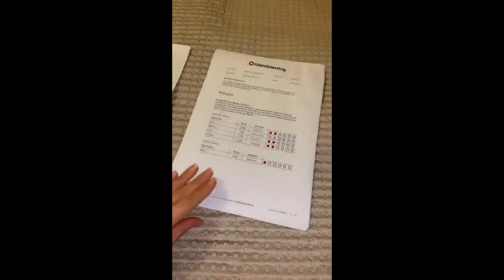DomiWaffles and her Lifelab Experience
Instagram influencer DomiWaffles has taken her Lifelab Test and to say that she is pleased is an understatement!